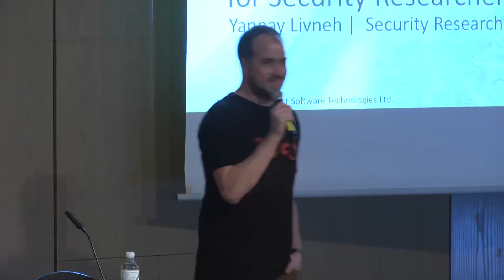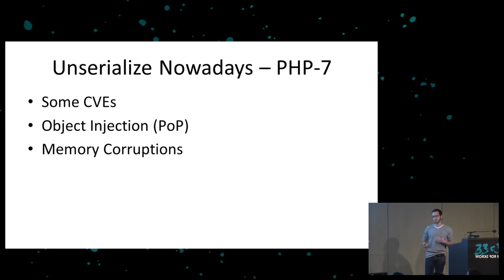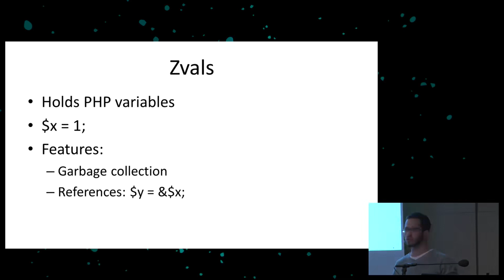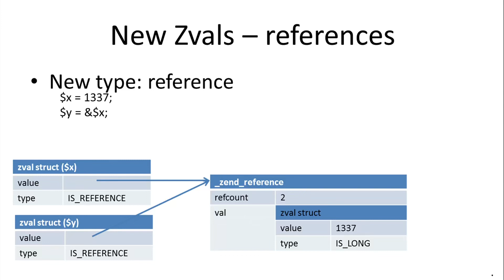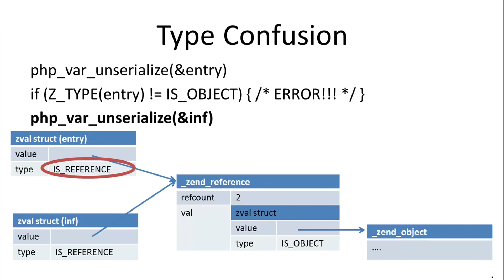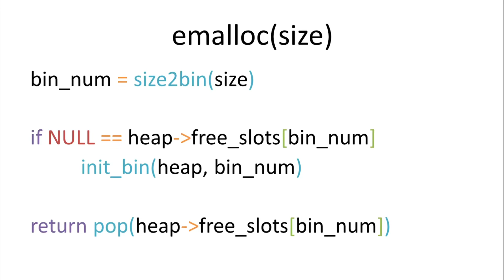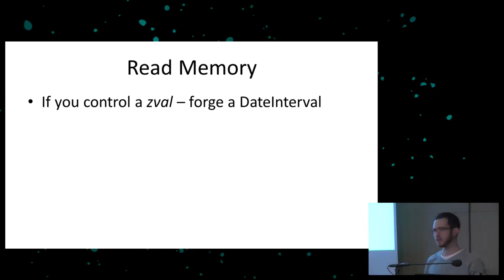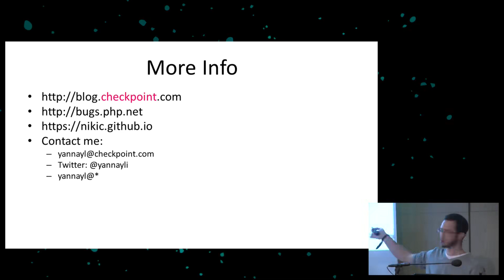33C3 2016 Exploiting PHP7 unserialize